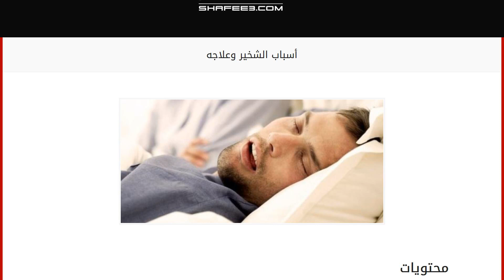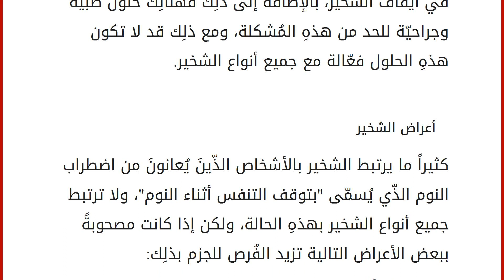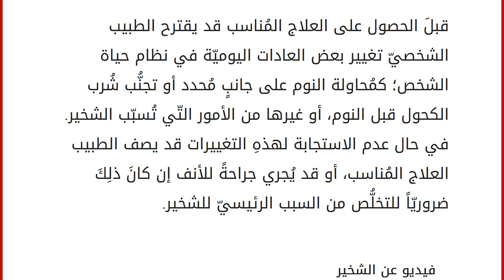أسباب الشخير وعلاجه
محتويات
١ الشخير
٢ أعراض الشخير
٣ أسباب الإصابة بالشخير
٤ علاج الشخير
٥ فيديو عن الشخير الشخير
هوَ صوتٌ أجش وقاسٍ يصدُرُ من الشخص عندما يكون هناك انسداد جزئي في التنفّس أثناء النوم، وفي بعض الأحيان قد يُشير إلى حالةٍ صحيّة خطيرة، بالإضافة إلى ذلك، يمكن أن يكونَ مصدرَ إزعاجٍ لشريك الحياة أو الزميل في السكن. نصفُ البالغين يشخرون في بعض الأحيان، ويحدث ذلك عندما يتدفّق الهواء إلى الأنسجة المُسترخية في الحلق، مِمّا يتسبب في اهتزازها كُلّما قامَ الشخص بالتنفُس، وبالتّالي خلق تلك الأصوات المزعجة. إنَّ تغيير نمط الحياة مثل فقدان الوزن، وتجنّب الكحول قُرب أوقات النوم، أو النوم على جانبٍ مُعيّن، يمكن أن يساعد في أيقاف الشخير، بالإضافة إلى ذلِك فهُنالِكَ حلولٌ طبيّة وجراحيّة للحد من هذهِ المُشكلة، ومع ذلِك قد لا تكون هذهِ الحلول فعّالة مع جميع أنواع الشخير. أعراض الشخير